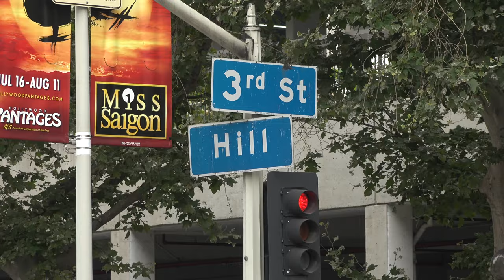[6-16-19] 3 Manhole covers blown off in DTLA from possible gas line explosion